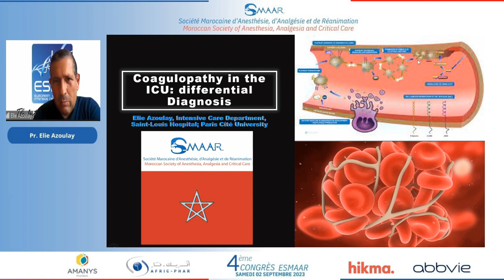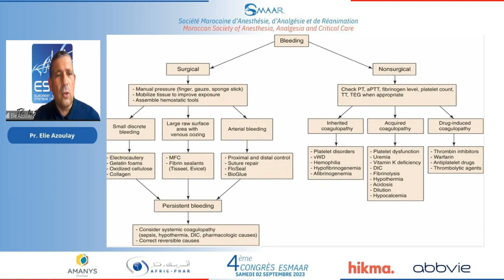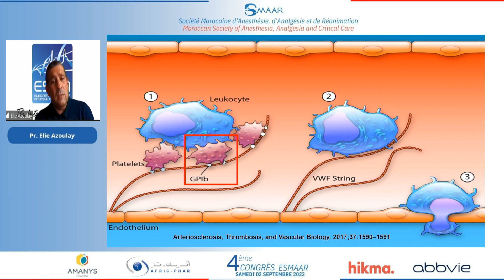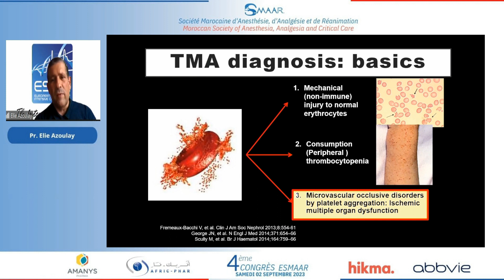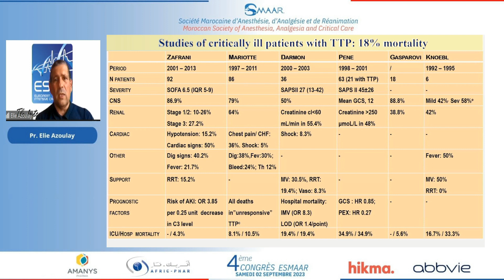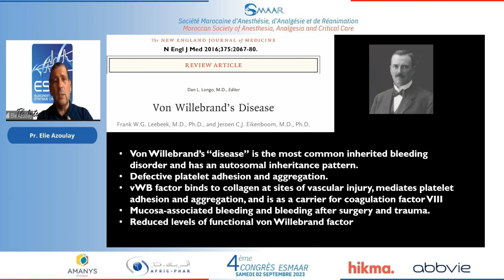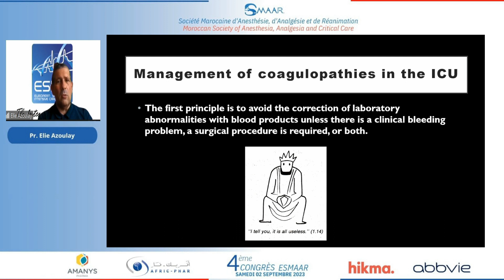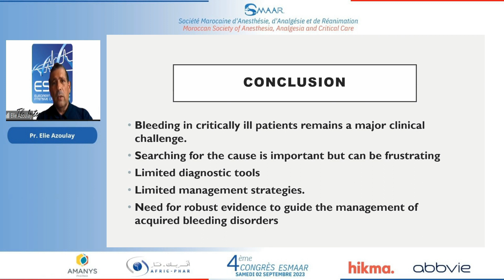ESMAAR 2023 - Coagulopathie en réanimation. E. Azoulay, Paris